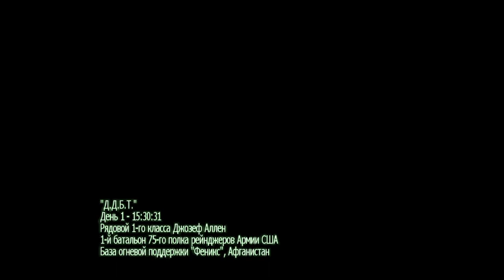Ближний востк ! Call of Duty - Modern Warfare 2#1